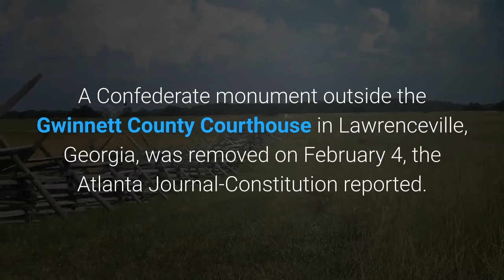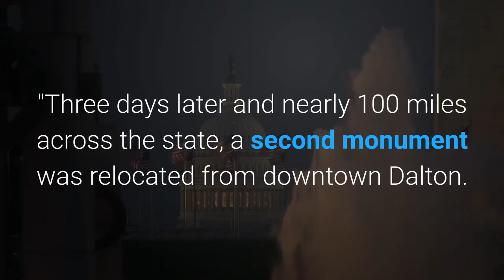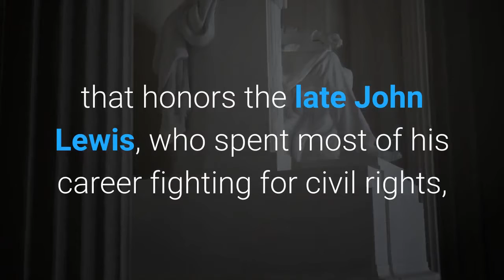Georgia removed 2 Confederate statues in 1 week as cities continue to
Two Confederate statues were removed from two Georgia towns over the course of three days last week as cities across the US continue to reckon with how to handle controversial historical sites. A Confederate monument outside the Gwinnett County Courthouse in Lawrenceville, Georgia, was removed on February 4, the Atlanta Journal-Constitution reported. The Gwinnett County Board of Commissioners approved the 28-year-old statue being moved to storage on January 19 after it was vandalized during protests in June 2020. Gwinnett County Solicitor-General Brian Whiteside filed a lawsuit against Gwinnett County seeking a court order to declare the monument a public nuisance. City officials said in a news release the location of the monument creates a "public safety concern" and "may result in additional acts of vandalism and create a public safety concern for the City of Lawrenceville and Gwinnett County. ""While we're respectful of the ongoing court proceedings, we feel that action is needed now to move the monument where it will not be a target for vandals, " said Chairwoman Nicole Hendrickson in a statement. "A monument celebrating the Confederacy on county property is inconsistent with the message of welcome and inclusion that the County is sending to the world. We should place it in storage to avoid further provocation and to help the cause of tranquility for the benefit of all. "Three days later and nearly 100 miles across the state, a second monument was relocated from downtown Dalton. A statue of Confederate General Joseph E. Johnston was moved on Saturday to the historic Huff House in Dalton, Georgia. City of Dalton spokesman Bruce Frazier told Insider the statue is owned by the United Daughters of the Confederacy and was placed downtown in 1912. Georgia's WSB-TV reported that new proposals have continued calls on state officials to remove Confederate statues from public locations. Anti-racism protests took the national stage last year after police officers in Minneapolis, Minnesota, killed 46-year-old George Floyd on May 25. Since then, confederate statues have been a flashpoint for cities across the American South as activists and community members have called for authorities to remove monuments tied to racism against Black Americans. Many sites were targeted with vandalism by protesters throughout last year, and some advocates have sought for the monuments to not only be removed, but also replaced with memorials to iconic Black Americans. In Decatur, the city is replacing a controversial monument with one that honors the late John Lewis, who spent most of his career fighting for civil rights, FOX 5 Atlanta previously reported.